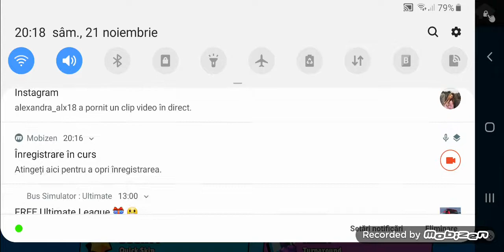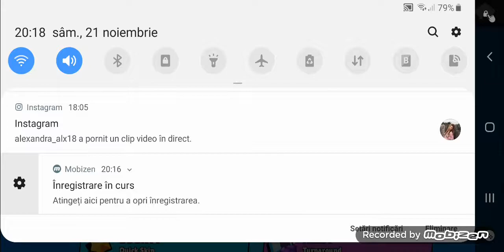video cu eibit 😍